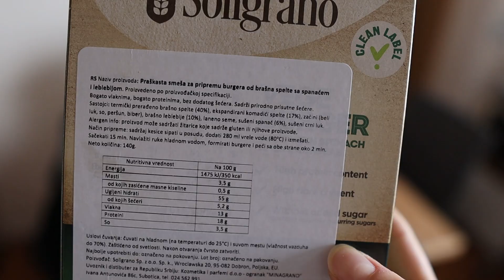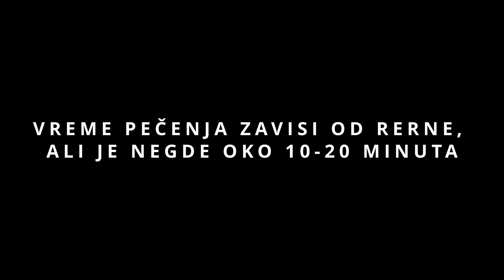ŠTA JEDEMO U TOKU DANA NA VEGANSKOJ ISHRANI *zdravi obroci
Ovsena kaša 2 porcije:
160 g ovsenih pahuljica
400 ml vode
4 kašike lanenog semena
4 kašičice rogača
Oko 80 g paste od urmi
Voće i kikiriki puter po želji
*ja sam u svoju kašu dodala malo kokosovog mleka jer mi je bilo gusto

Lepinje za burgere:
300 g integralnog brašna
1 kašika praška za pecivo
1 kašičica soli
Oko 180 ml vode

Umesiti, podeliti na 4 dela, razvući i peći 10ak minuta na 200 stepeni.

Dodati brašna po potrebi ako se previše lepi.